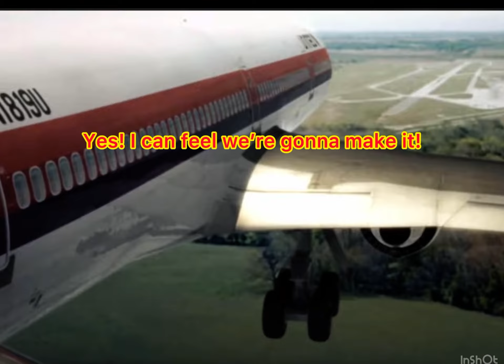If planes could talk episode 10: dc-10 failed emergency landing